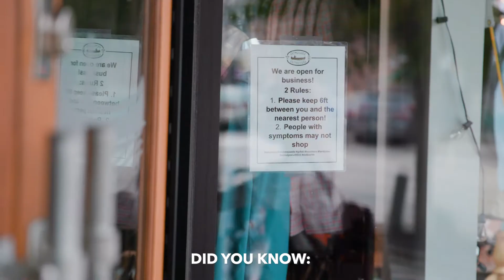Shop Small + Shop Safe